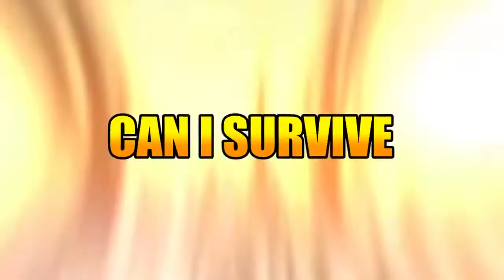I Survived 100 Days in the Arctic on 𝕄𝕀ℕ𝔼ℂℝ𝔸𝔽𝕋 Here's What Happened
𝕄𝕀ℕ𝔼ℂℝ𝔸𝔽𝕋 PE V1.18 #1 MUST SEE IT IS AMAZING NO 1 HAS EVER SEEN THIS BEFORE WATCH AT THE END WHAT HAPPENS!!
I have all sorts of videos that are entertaining as well as different types of tutorials and diy videos. if there's something you would like me to make a video of and upload to YouTube let me know in the comments on a video and I will make one for whatever is suggested Thank you and hope to hear lots of comments.